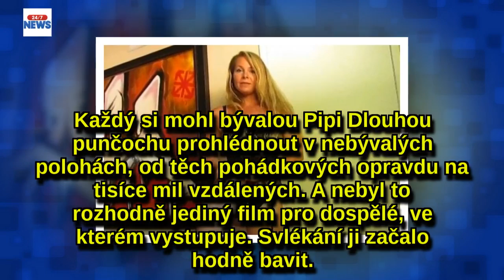Pipi Nestydatá punčocha! Dětská hvězda se odvázala a začala točit hodně divoké filmy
Dnes už jí je 44 let a do rozkošné holčičky s culíky má hodně daleko.
Herečka Tami Erin Klicman se proslavila jako Pipi Dlouhá punčocha.